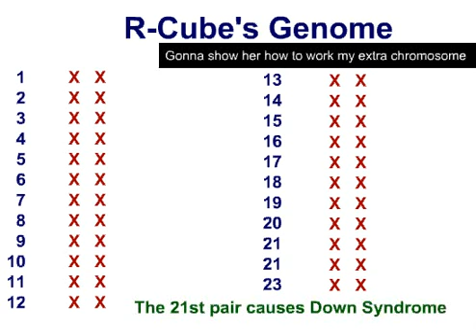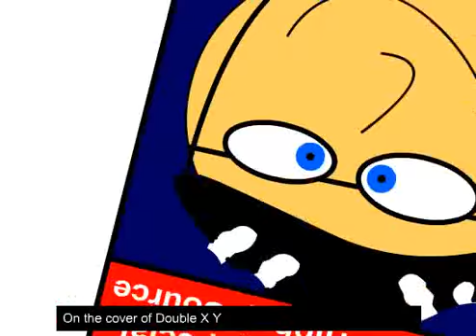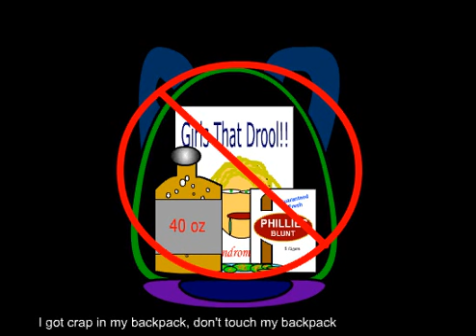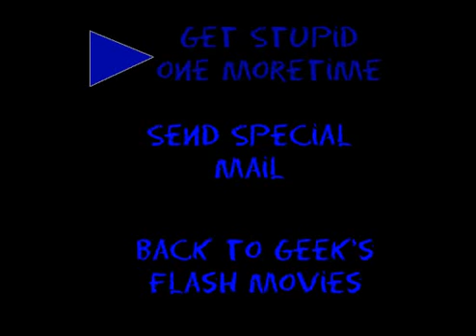R-Cube - My Backpack (Official Music Video)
Ryan the Retard Rapper, an emcee from Indiana that is aflicted w/ down syndrome, rocks his first single My Backpack from his upcoming album Mi Xtr Kromosome.  R-Cube is preparing his lyrical murder of Laz-D